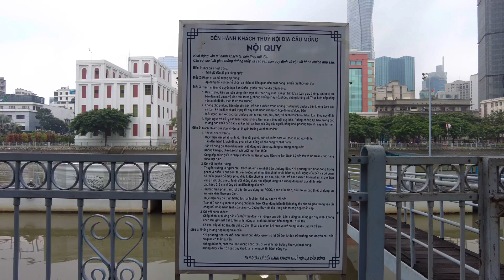IFC ONE SAI GON SÁNG 07/09/2022 | CÔNG NHÂN TIẾP TỤC THÁO KÍNH CŨ | BẾN HÀNH KHÁCH CẦU MÓNG